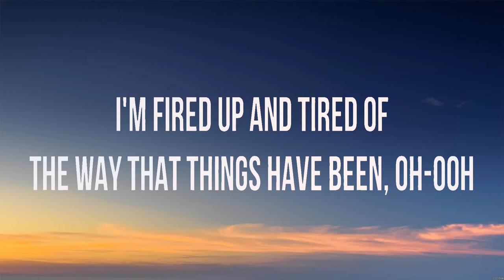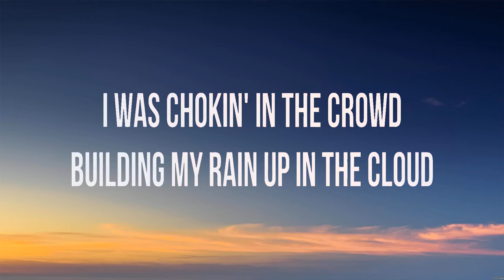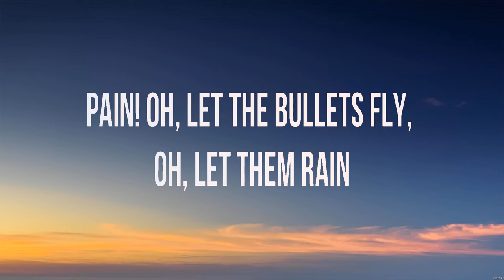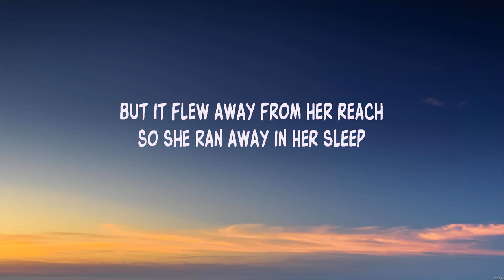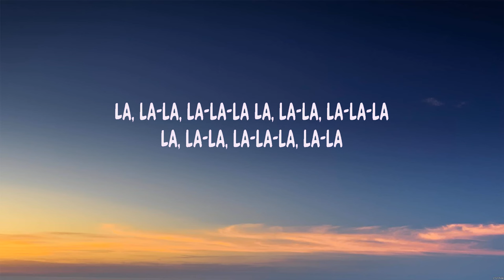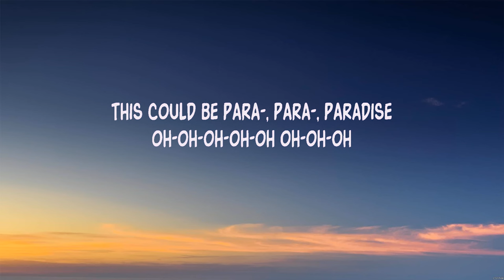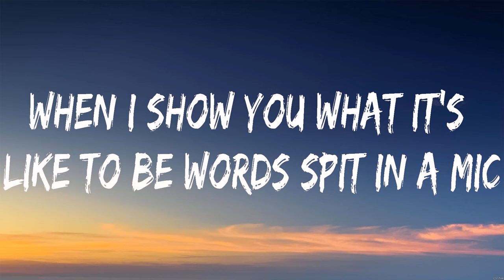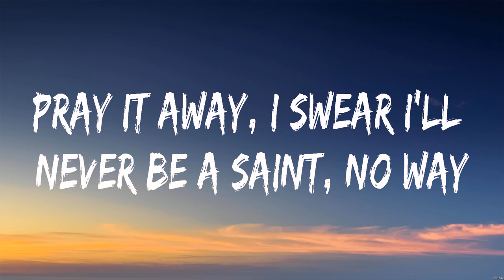Imagine Dragons - Believer (Lyrics) Coldplay, Imagine Dragons x JID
1. Imagine Dragons - Believer
2. Coldplay - Paradise
3. Imagine Dragons x JID - Enemy